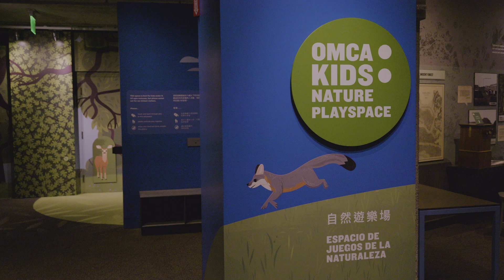OMCA Kids: Nature Playspace at OMCA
Little learners can unleash their curiosity and imagination in the newly created OMCA Kids: Nature Playspace. Located inside the Gallery of California Natural Sciences, the playspace is focused on the unique needs of children ages 2 to 5, along with their families and caregivers.

Play is critical to every child’s healthy development and the playroom offers something for everyone – from building materials and nature-themed puzzles to hands-on activities that spark creativity, wonder, and joy. Our youngest museum visitors can also discover the animals that make their homes in Oakland’s streams, hills, and backyards. The playspace gives families a fun, safe place to play, and to build community with other families.

Visitors ages 12 and younger receive free admission to OMCA, as long as they are accompanied by an adult over 18 years of age.

Build Belonging Together. Visit the Oakland Museum of California – OMCA for short.